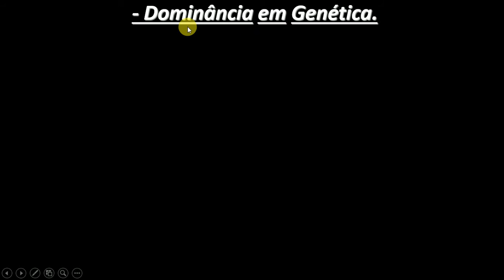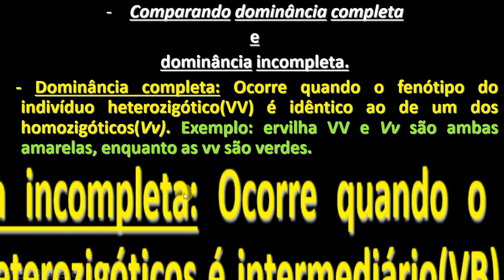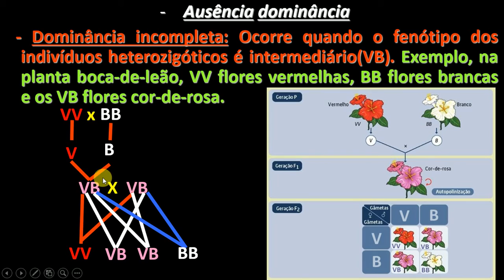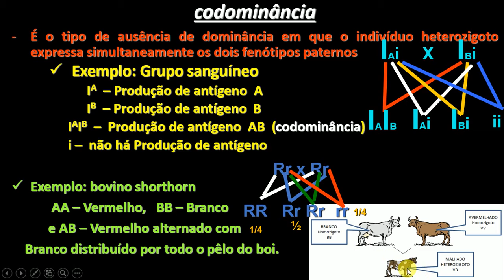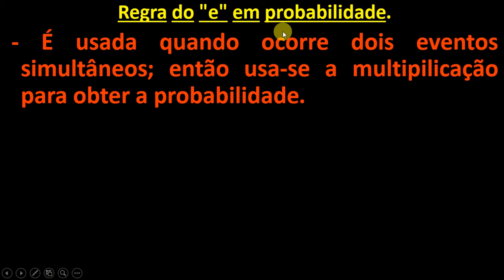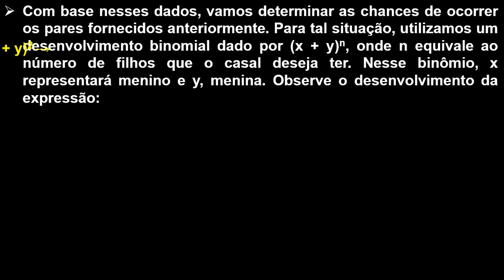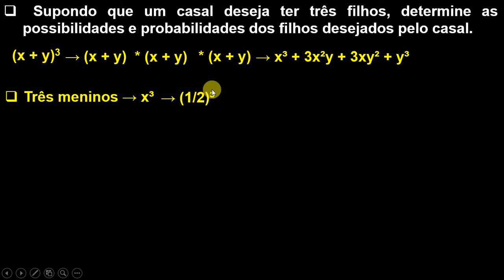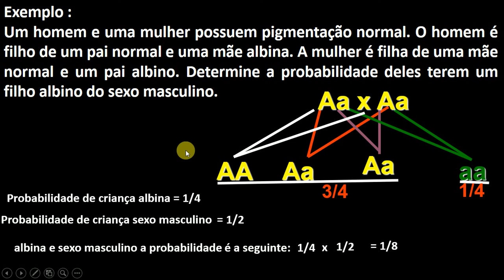AULA 04 -RELAÇÃO DE DOMINÂNCIA E PROBABILIDADE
Vídeo educacionais servindo de ferramenta para aumentar a motivação dos estudantes. Facilitando a compreensão dos mecanismos de transmissão dos caracteres passados de uma geração para outra. Ao mesmo tempo descrever e analisar a primeira Lei de Mendel, lei da segregação independente e monoibridismo.